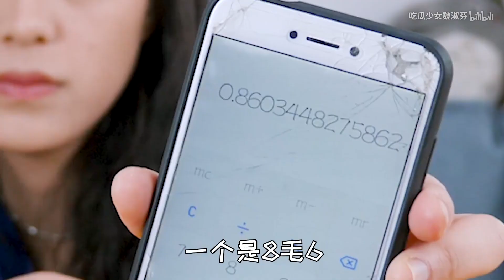油爆枇杷+雪碧拌面，究竟是神仙美味还是黑暗料理？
哈嘍大家好！這裡是【吃瓜少女魏淑芬】YouTube頻道。
一个带你发现新奇美食的戏精少女